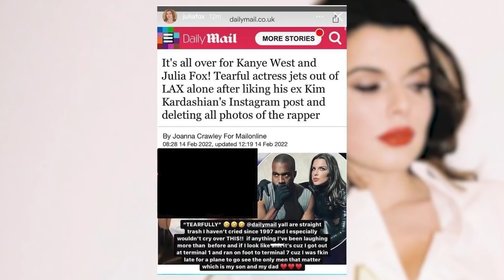Julia Fox & Kanye West Breakup After He Begged Kim Kardashian For Reunion?!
Julia Fox is sparking rumors of a BREAKUP between her and Kanye West after she recently deleted all photos of him from her Instagram.